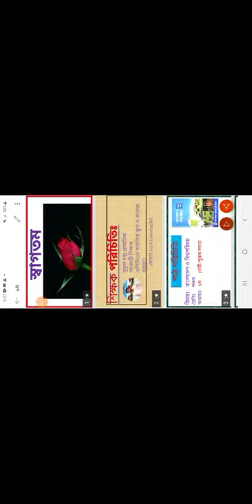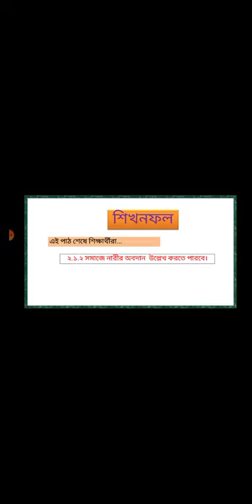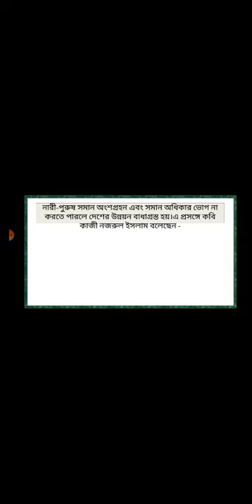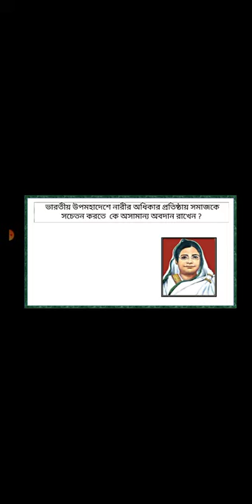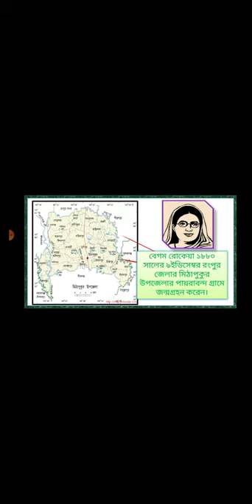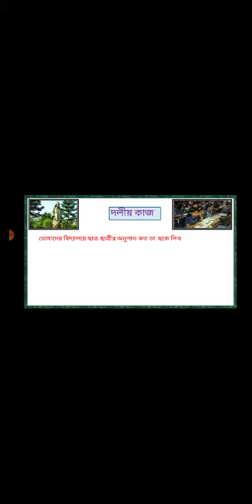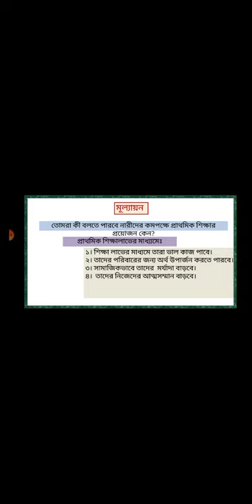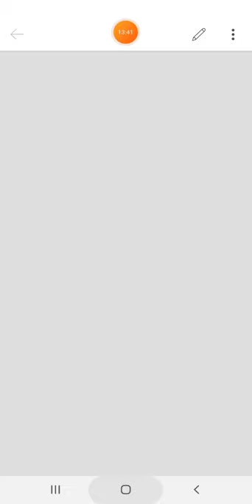৫ম শ্রেণির বাংলাদেশ ও বিশ্বপরিচয় APBN online class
৫ম শ্রেণির বাংলাদেশ ও বিশ্বপরিচয়,
৮ম অধ্যায়
নারী- পুরুষের সমতা।